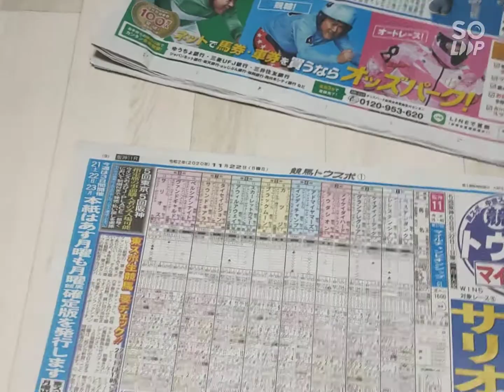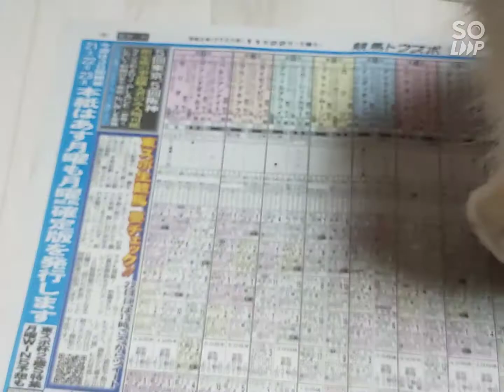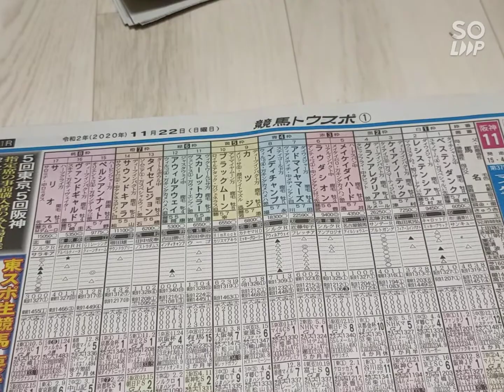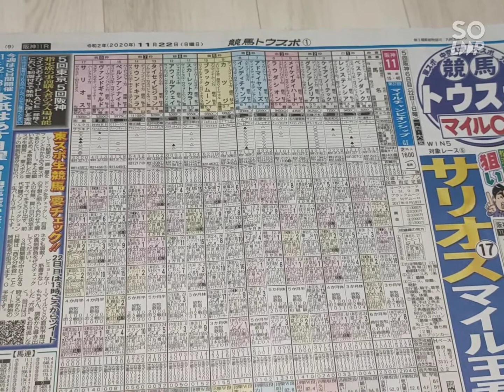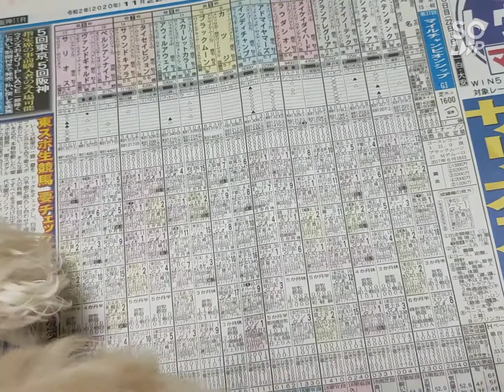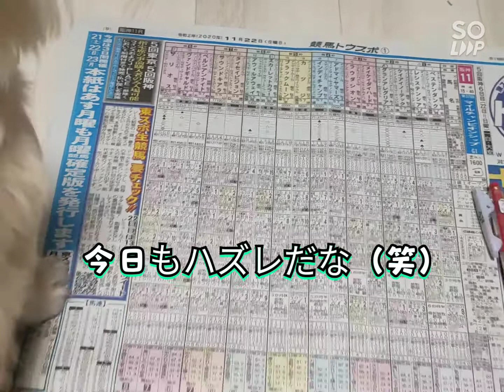第37回 マイルチャンピオンシップ G1 ラッキー犬 レイワ君のペロペロ予想♪